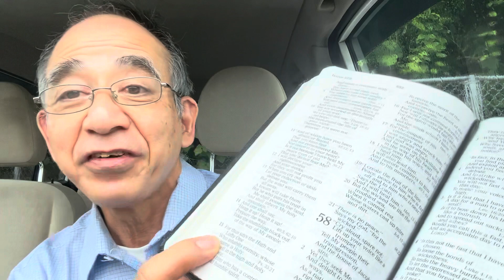『みことばにふれて』〜英語版〜わたしは、高く聖なる所に住み、心砕かれて、へりくだった人とともに住む。へりくだった人の霊を生かし、砕かれた人の霊を生かすためである。〜イザヤ書57章15節より〜